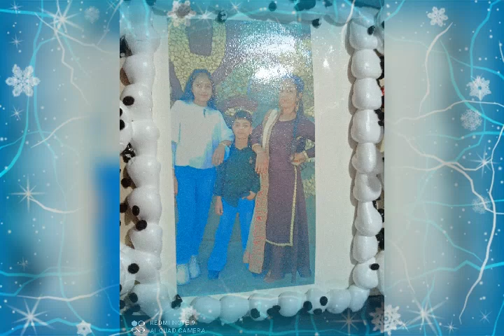13 September 2021